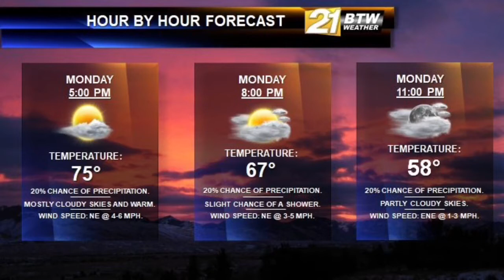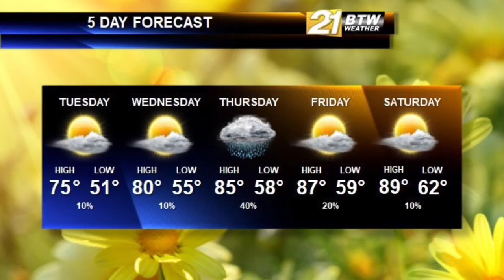Here is your BTW21Weather video forecast for Monday, May 7, 2018.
A sunny Monday will develop into a warm Tuesday.
A chance of rain is possible Thursday.